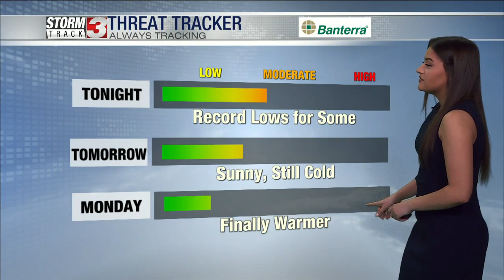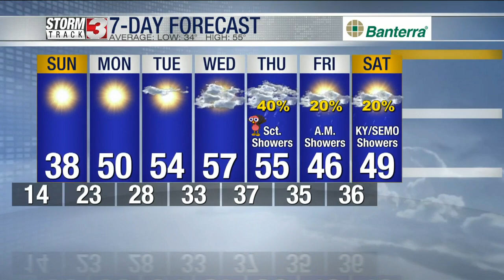Saturday Evening Forecast, November 19, 2022